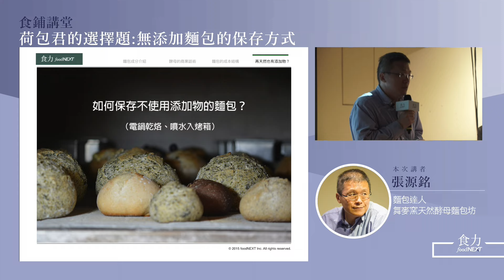張源銘談荷包君的選擇題：無添加麵包的保存方式